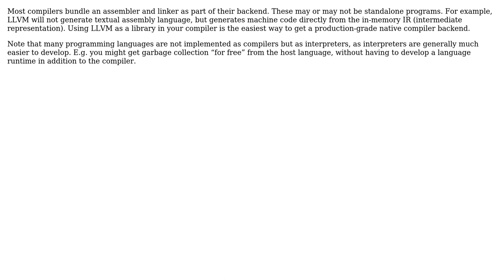Software Engineering: Assemblers Used During the Development of a Programming Language?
With thanks & praise to God, and with thanks to the many people who have made this project possible! | Content (except music & images) licensed under CC BY-SA | Music | Images & others | With thanks to user D. Ataro user amon and the Stack Exchange Network Trademarks are property of their respective owners. You are responsible for your own actions.